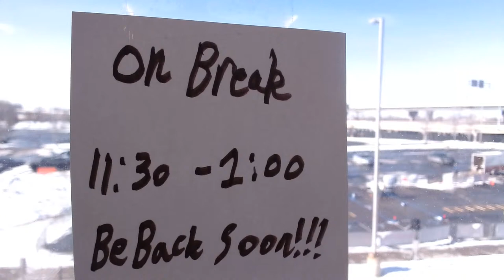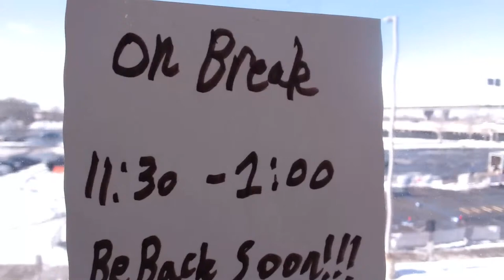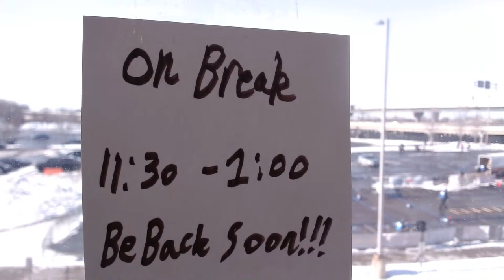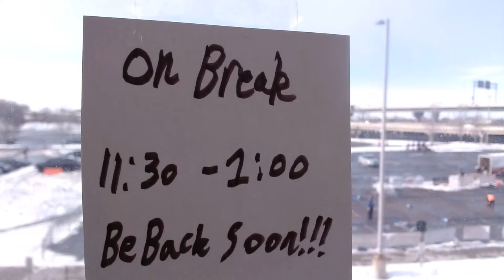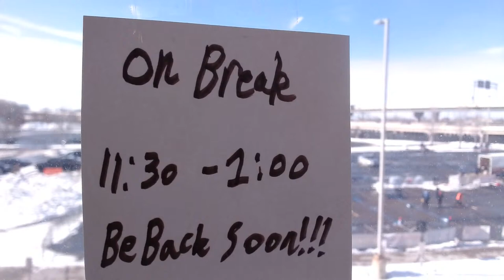2022 Autonomous Snow Plow Competition